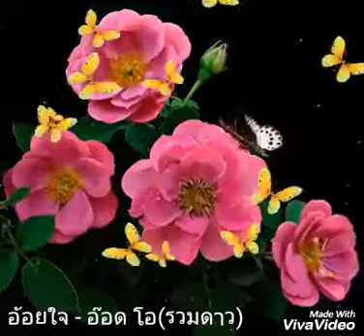อ้อยใจ - อ๊อด โอ(รวมดาว)